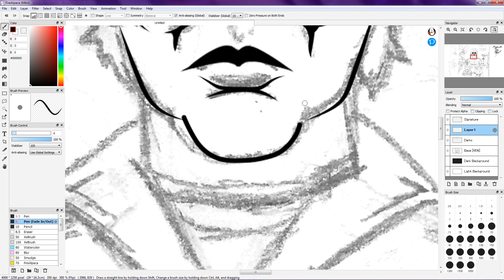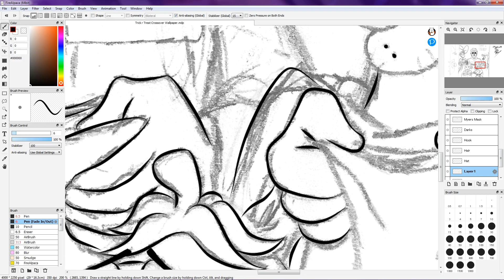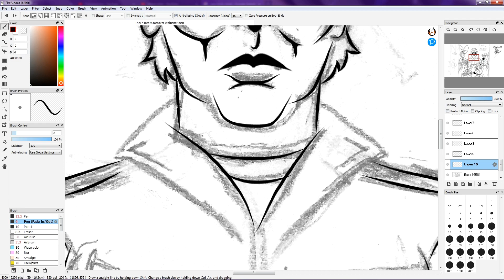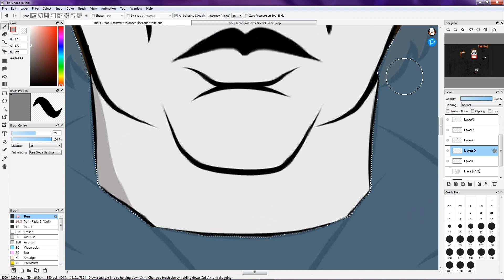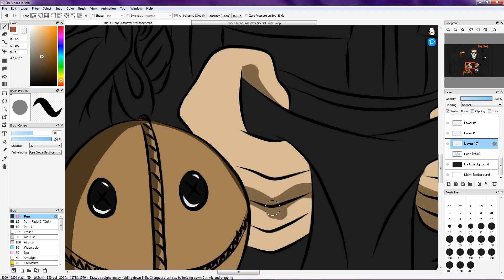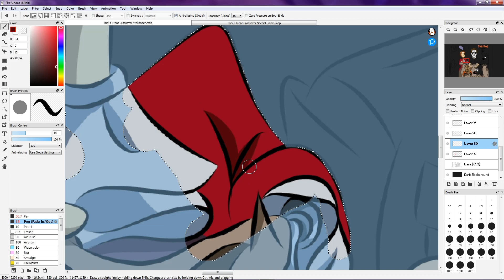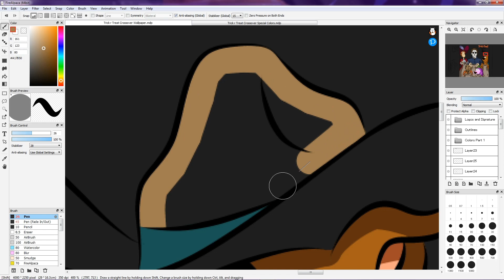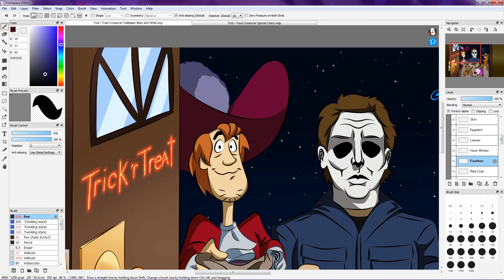Trick 'r Treat Scooby-Doo! (Timelapse)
Trick or Treat and a Happy Halloween! :D

I've been saving this one specifically for Halloween. I've been wanting to do a Scooby-Doo piece with Shaggy and Scooby going trick or treating, but with a couple guest stars as well! I've included Michael Myers, because how can you not associate him with anything Halloween-related? Sam from Trick 'r Treat, because it just seems so fitting to include him here! And of course, Courage the Cowardly Dog, because I absolutely love seeing Scooby and Courage together! To keep with the Trick or Treating spirit, of course they're going in costume! Although Michael and Sam are the same, Shaggy is dressed as Captain Hook, Scooby is dressed as a cowboy and Courage is dressed as an eggplant, a reference to an episode of Courage! Hope you guys like it!